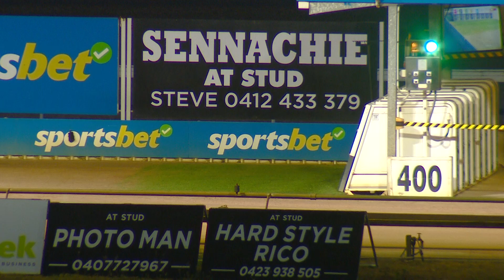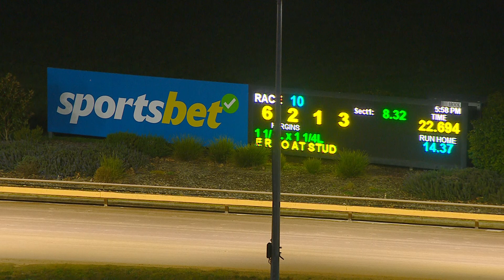WGL FRI 09 AUG 24 R10